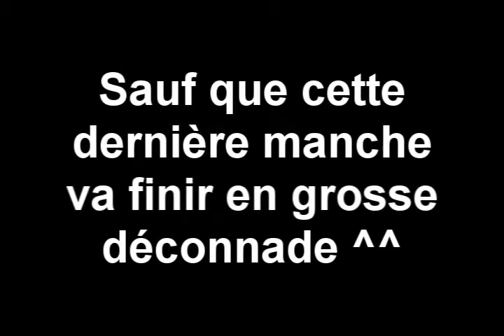Adrien vs Yoann au airsoft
2eme partie